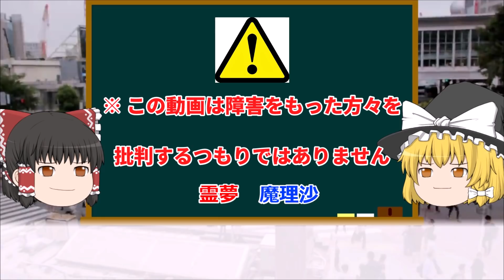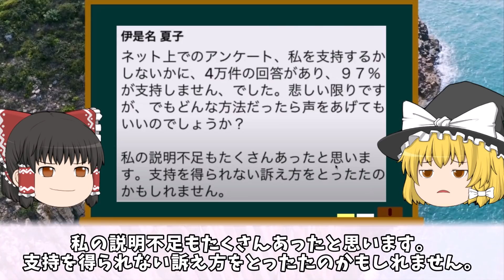【ゆっくり解説】伊是名夏子さん、お気持ち表明して大炎上してしまう！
今回は乗車拒否で話題の伊是名夏子さんについて解説しました。
?sub_confirmation=1

【セブンイレブンッ♪不愉快な気分♪ - 消費者は騙されて -